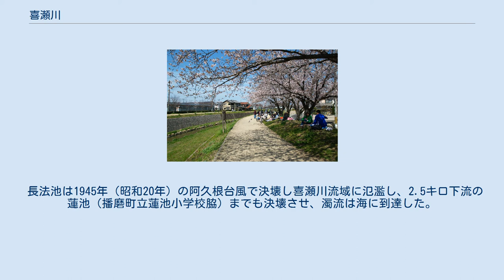喜瀬川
喜瀬川（きせがわ）は、兵庫県加古郡稲美町〜加古川市〜加古郡播磨町を流れる独立水系の河川である。
 水源は加古郡稲美町岡の長法池で、阿閇（あえ）漁港の脇で播磨灘（瀬戸内海）に注いでいる。
河川管理上の水源は長法池だが、長法池は1891年（明治24年）に完成した淡河疎水を受け1894年（明治27年）に整備されたもので、喜瀬川本流は長法池の先で淡河疎水の森安・手中支線と直結もしている。
 また長法池には、神戸市西区を流れる山田川疎水岩岡支線が筒井藤左衛門池・白蛇池・又左ェ門池を経て流入している。
さらに長法池より下流でも、手中・森安支線流末の溝ヶ沢池や天満大池から給水されており、人工河川（用水路）としては淡山疎水・東播用水水系に組み込まれてもいる。
 喜瀬川は江戸時代には土山川・野添川、明治時代初期には本庄川・阿閇川と呼ばれており、1900年（明治33年）に喜瀬川の名称が定められた。
また、加古郡稲美町岡で流れを堰き止め造成した新仏池から上流は、枯川とも呼ばれる。
 天満大池合流点や稲美町・加古川市の境界に設けられた分水流は明石市魚住町清水一帯の田を潤し、加古川市平岡町土山には流れを堰き止めた新川池がある。
 長法池は1945年（昭和20年）の阿久根台風で決壊し喜瀬川流域に氾濫し、2.5キロ下流の蓮池（播磨町立蓮池小学校脇）までも決壊させ、濁流は海に到達した。
 下流から上流へ向かう順番